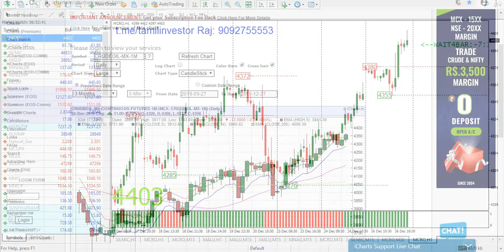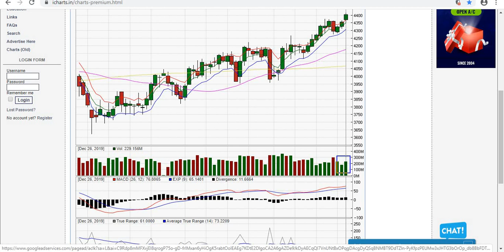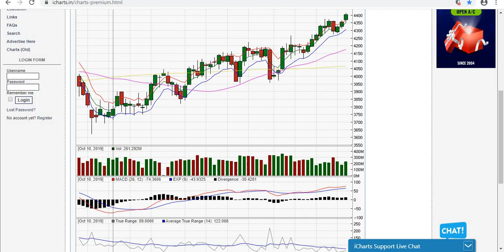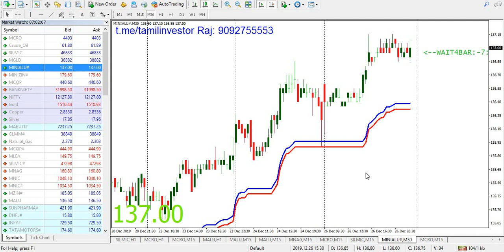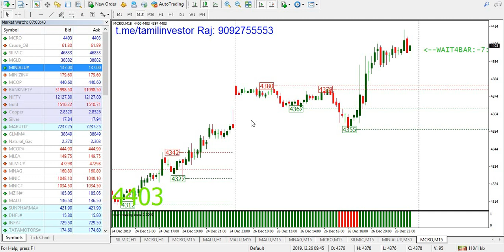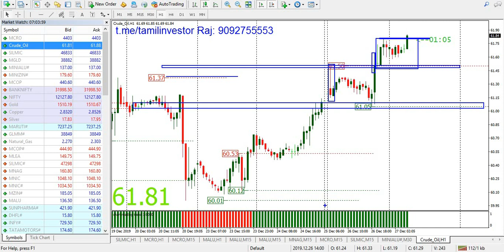Crude oil | MCX | Dec 27 | Trend Analysis | Support | Resistance | Tamil Investor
crude oil chart
crude oil live chart
crude oiltoday chart
crude oil support and resistance
intraday trading
intraday